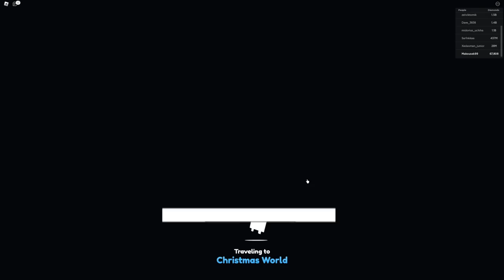DRUHÁ ŠANCE PRO PET SIMULATOR X!🤔